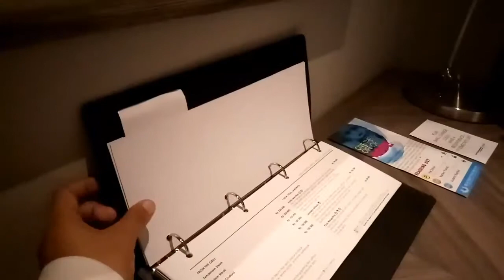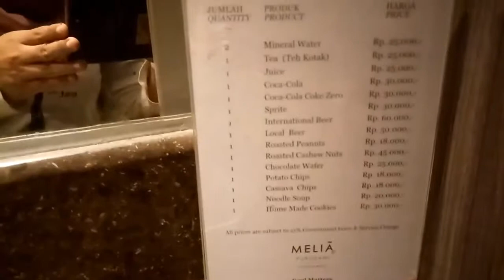Hotel Tua yang Ternyata Istana | Writer Traveler